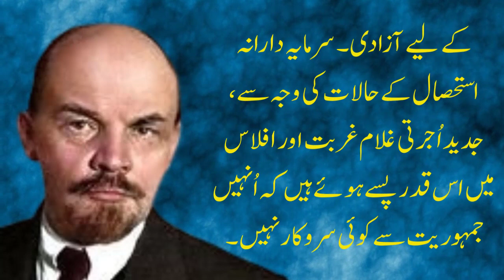Vladimir Lenin Best Quotes | Vladimir Lenin Best Quotes In Urdu | Inspirational Quotes In Urdu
Dive into the essence of Vladimir Lenin's revolutionary wisdom through our YouTube channel, where his most impactful quotes are unveiled in Urdu. Experience the depth of his ideology, historical influence, and enduring legacy, offering a unique perspective on his timeless relevance in today's world.